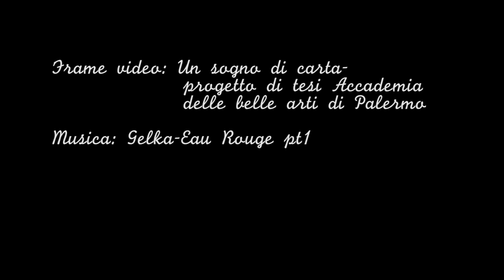Take your time...to change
Nei sogni possiamo volare con un battito di ciglia, scendere a terra, trovare un mondo in una scatola.
Il segreto? Prendersi ogni giorno un po' di tempo per sognare.
Questo è il nostro proposito per il 2014.